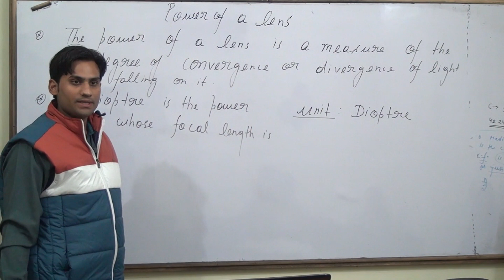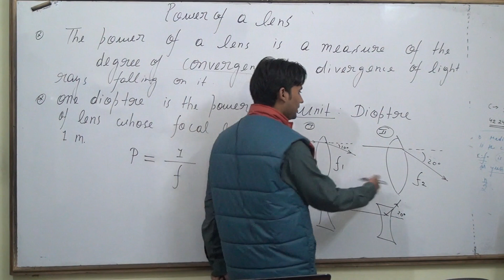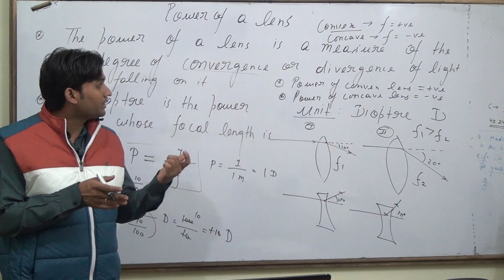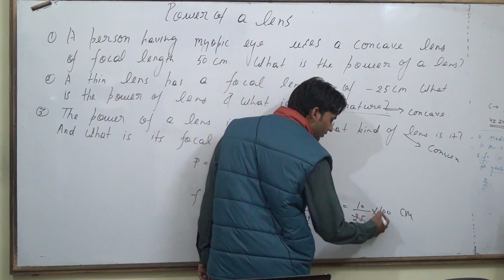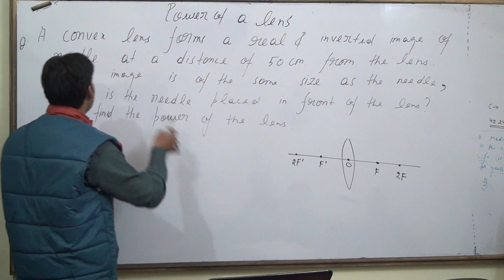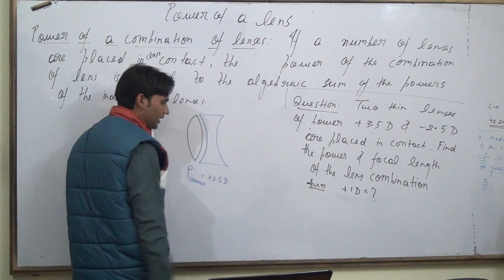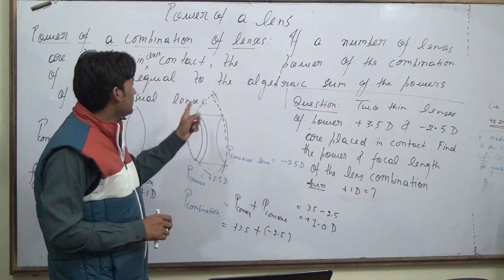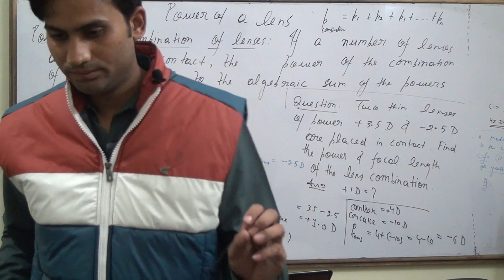light reflection and refraction class 10 part 22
power of lens,power of combination of lenses with numerical problems

light reflection and refraction class 10 notes pdf arihant
ncert solutions for class 10 science chapter 10 light reflection and refraction
notes of chapter light reflection and refraction class 10
cbse class 10 science light reflection and refraction notes
cbse 10 science light reflection and refraction
class 10 ncert science light reflection and refraction notes
light reflection and refraction class 10 cbse
light reflection and refraction class 10 ncert
ncert light reflection and refraction
cbse class 10 science light reflection and refraction